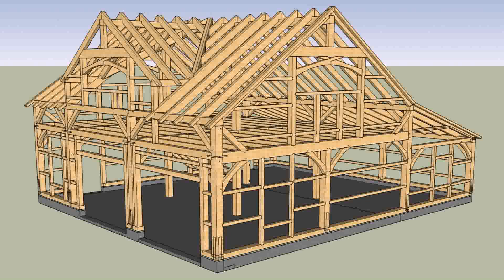Buy Car NY 5% DP